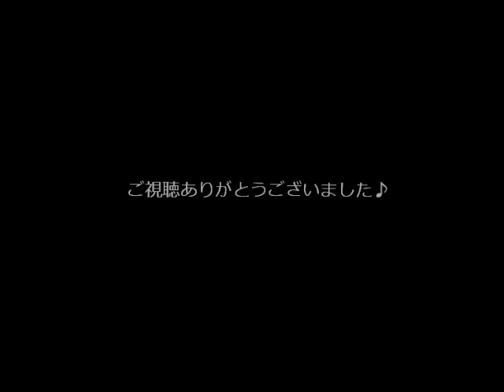Drone DJI INSPIRE 1 【LANDING】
ドローン着陸です!!